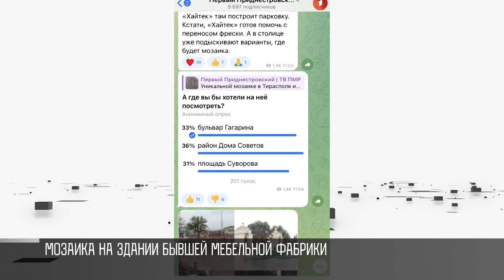«Дерево жизни» – мозаику в Тирасполе сохранят!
Уникальную мозаику в Тирасполе сохранят. «Дерево жизни» находится на здании бывшей мебельной фабрики. Это возле моста по Шевченко. Сейчас трёхэтажная фабрика принадлежит «Хайтеку». Новый собственник обещал помочь перенести мозаику.